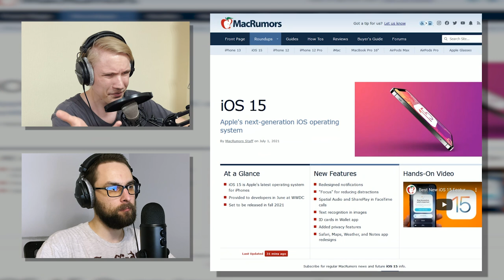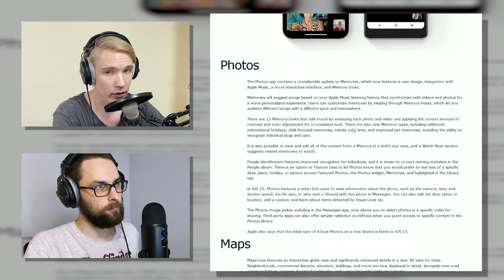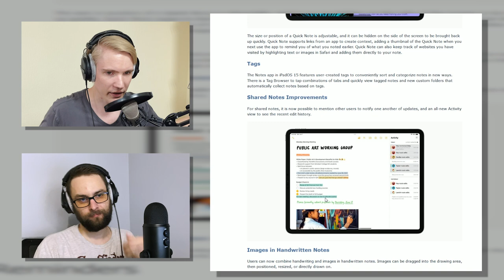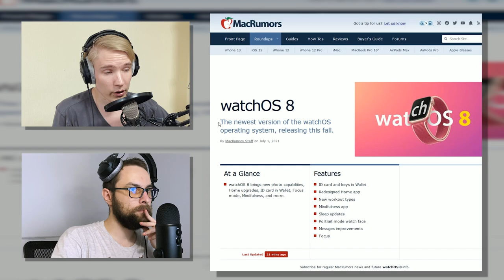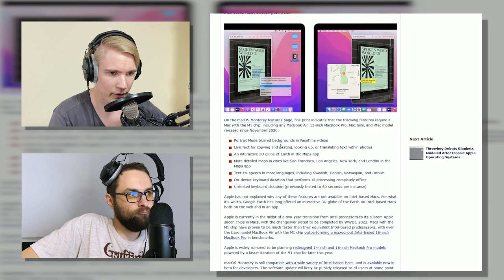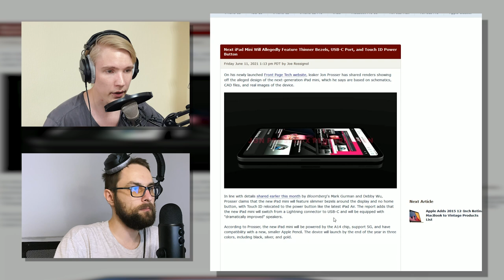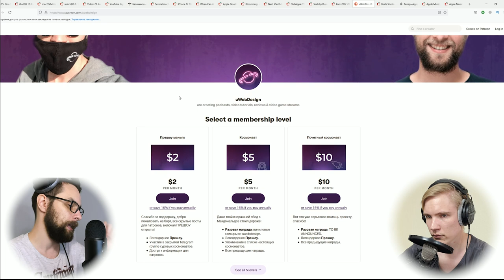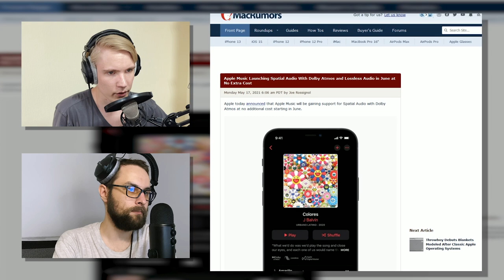Apple СПЕШЛ (WWDC 2021, новые iOS, macOS, watchOS) — подкаст «Суровый веб»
Подкаст 246: СПЕШЛ (спец-выпуск) про Apple. Обсуждаем новый софт (операционные системы, прошивки, приложения): iOS 15, iPadOS 15, macOS Monterey, watchOS 8, а также про железо. ПАГНААААЛЕЕ!!!11

Ссылки на темы:
• 00:00:00 Начинаем
• 00:03:35 iOS 15
• 00:20:40 ipadOS 15
• 00:27:05 macOS 12 Monterey
• 00:37:25 watchOS 8
• 00:42:37 20 недочетов, которые Apple пофиксили в новых операционных системах
• 00:44:20 YouTube сделает режим «картинка в картинке» в приложении на iOS
• 00:45:53 SmartApe — лучший российский хостинг по ссылке
• 00:47:00 macOS Monterey фичи, которые доступны только для M1 процессоров
• 00:50:20 iPhone 12 mini — все
• 00:52:40 Когда же ожидать новые Macbook
• 00:54:30 Как там новый Macbook Air
• 00:55:56 Когда же новые Apple Watch series 7
• 00:59:35 Слухи про новый iPad Mini 6
• 01:02:28 А вот и обновленный Apple TV
• 01:07:07 Консоль на уровне Nintendo Switch от Apple
• 01:09:23 В 2022 году в iPhone может появиться Touch ID под экраном
• 01:11:07 Поддержи uwebdesign на Patreon
• 01:12:17 Новые Beats buds, похожие на AirPods Pro
• 01:18:47 Apple Music теперь поддерживает lossless audio
• 01:22:02 Коммент про Apple Music и всякое